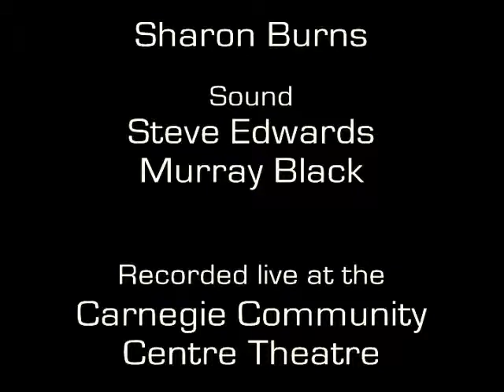Richard Tylman reading Little Big Spot of Vulnerability at the Summer Dreams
Summer Dreams of the Downtown Eastside Poetry and Music Showcase, produced by Richard Tylman, is an hour long presentation of original work by some of the best poets, writers and musicians of the Vancouver Downtown Eastside, staged and recorded at the Carnegie Community Centre Theatre in 2007 with the generous support of the Vancouver Foundation and the Vancouver Moving Theatre. The première show featured music by Heidi Morgan, poetry of Richard Tylman with music by John Coté, new poetry of Bud Osborn, music of Susi Hollmann, poetry of Ariadne Sawyer and Alejandro Mujica-Olea in English and Spanish, and poetry of Diane Wood. Hosted by Richard Tylman and Ariadne Sawyer of World Poetry Café.